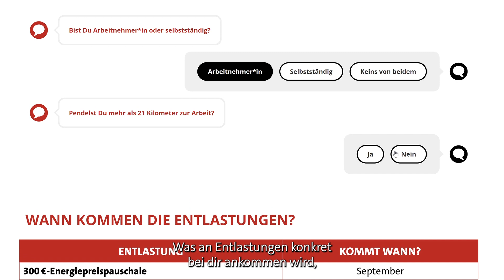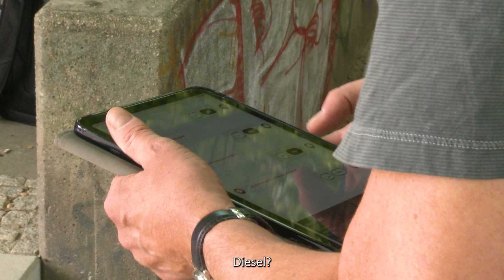Finde es mit nur 7 Fragen heraus: So profitierst du von den Entlastungspaketen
Die Bundesregierung hat bereits zwei große Entlastungspakete in Höhe von 30 Milliarden Euro auf den Weg gebracht, um die Menschen aufgrund steigender Preise zu entlasten. Unser Bundeskanzler Olaf Scholz hat nun ein weiteres Paket angekündigt.

Doch weißt du eigentlich, welche Entlastungen auf deinem Konto landen werden? Diese Frage hat unser Praktikant Jannes den Bürgerinnen und Bürgern auf der Straße gestellt. Und ist gemeinsam mit ihnen unseren Entlastungsbot durchgegangen. Der zeigt mit weniger als 7 Fragen individuell an, welche Entlastungen du bekommst. 👇

💪Hilf uns, den Bot bekannter zu machen, indem du ihn deiner Familie, deinen Freund*innen und deinen Kolleg*innen zeigst und mit ihnen darüber sprichst, dass wir niemanden alleine lassen in dieser Krise. Und teile dafür auch gerne unser Video. 💪